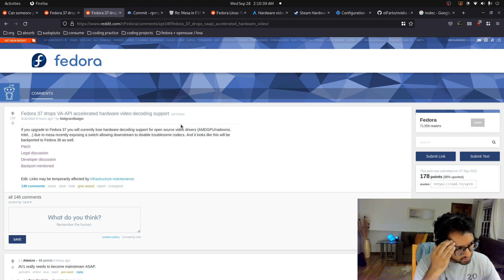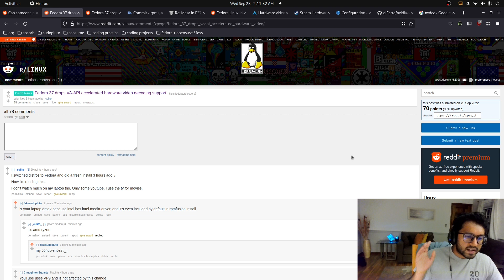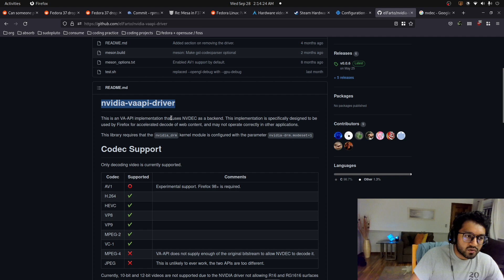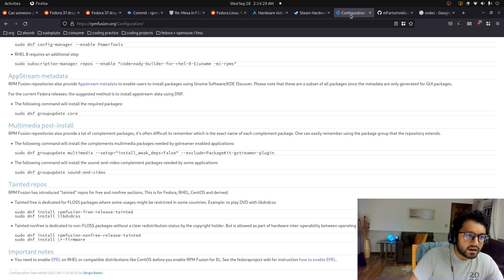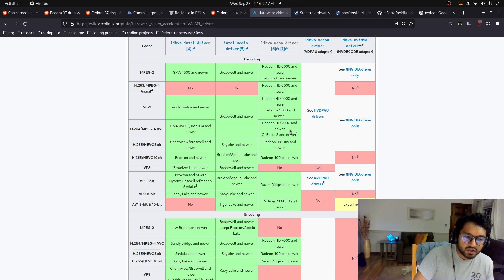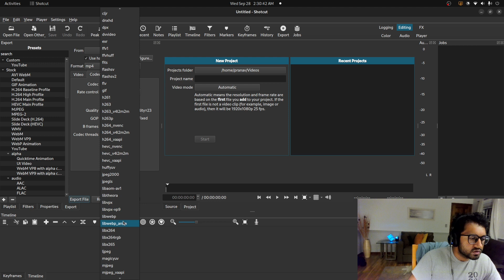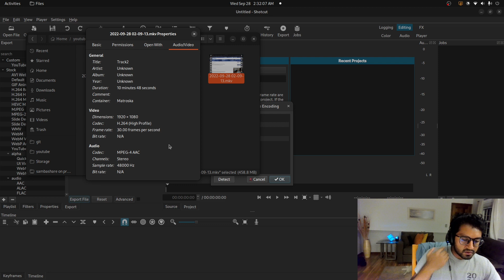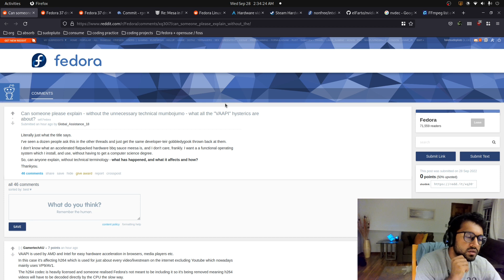Fedora 37 VAAPI Hysteria EXPLAINED (hardware video acceleration changes)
made this video at 3 am after the gym, please have mercy